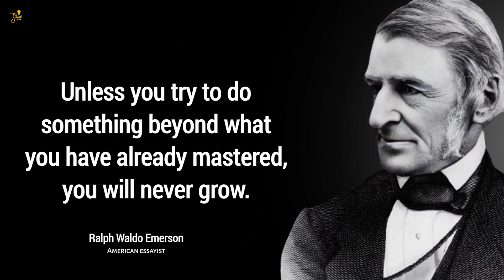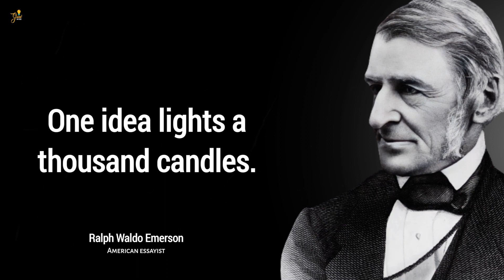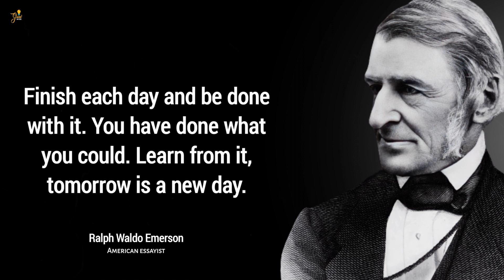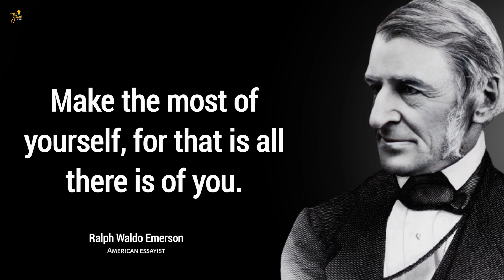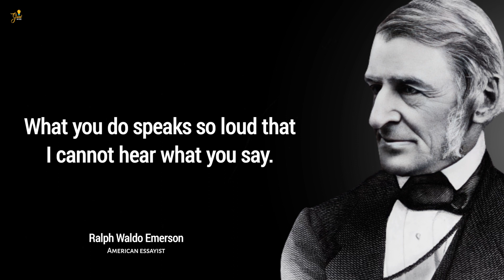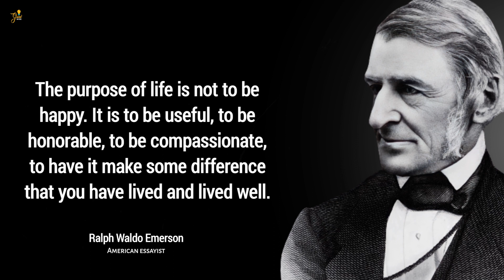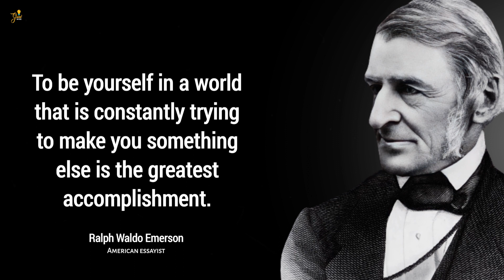Ralph Waldo Emerson's Quotes for Reflection and Inspiration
Ralph Waldo Emerson (1803–1882) was an American essayist, philosopher, and poet who led the Transcendentalist movement in the mid-19th century. Born in Boston, Massachusetts, Emerson became a central figure in the intellectual and literary circles of his time.

1) This video is for teaching purposes.